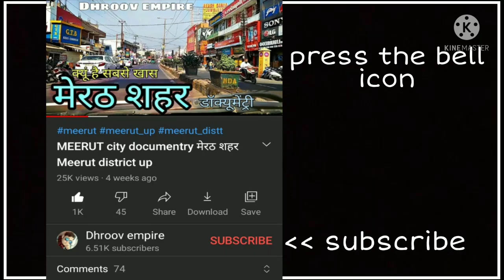KITHORE MEERUT किठौर मेरठ Kithor Jila Meerut kithore ki video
जादूगर सम्राट वर्मा चैनल लिंक